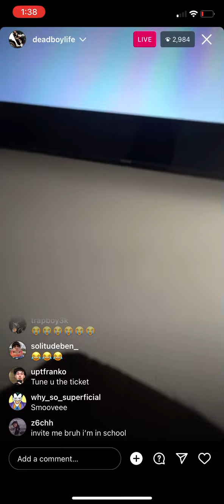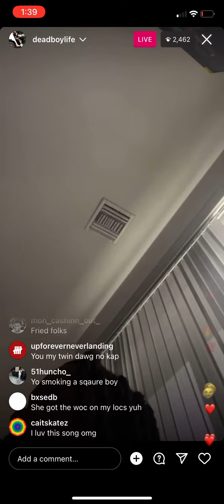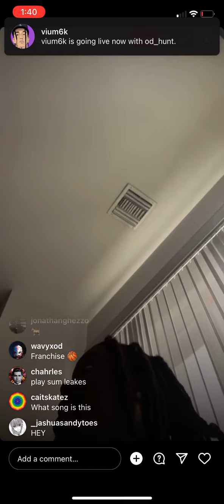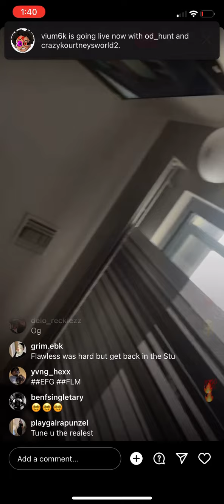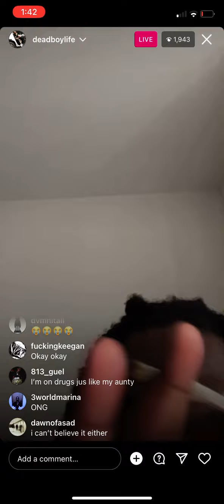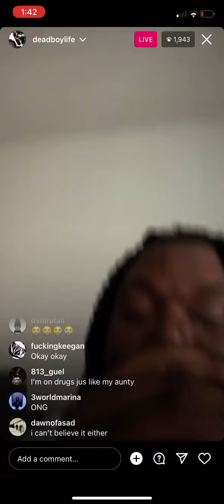Lucki just being himself on IG Live🔥🤑